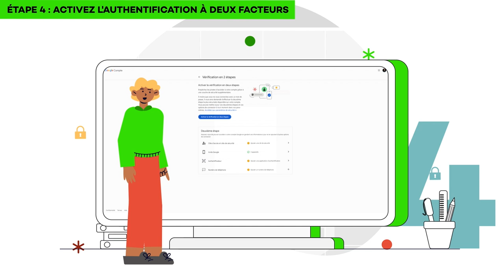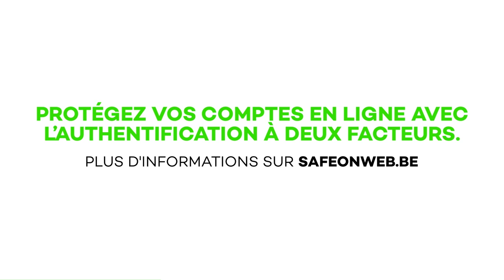Comment activer la 2FA sur Gmail ? (FR)